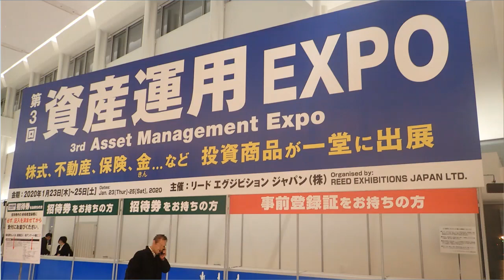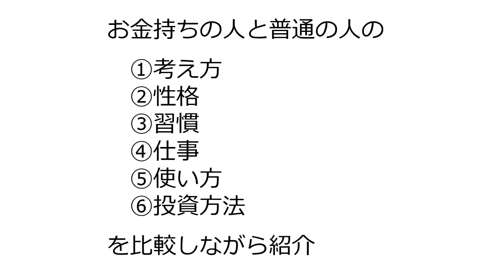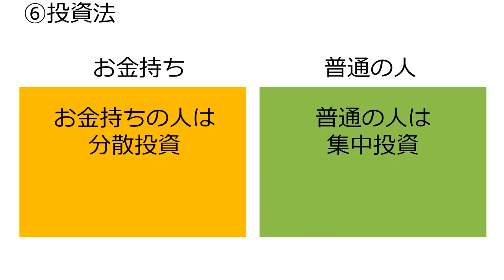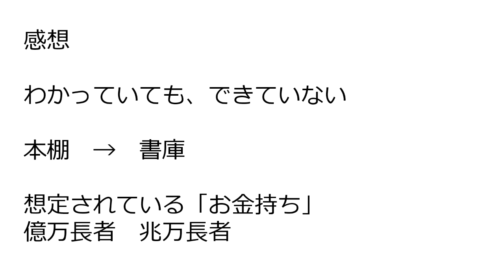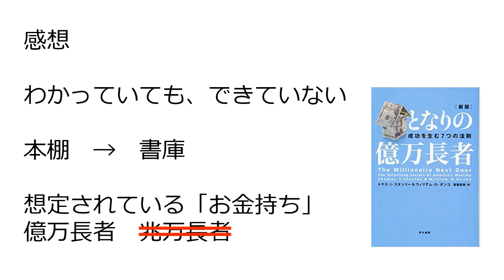「お金持ち」と「普通の人」の違い！資産運用EXPO特別公演セミナーレポート①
資産運用エキスポでセミナーを８つ受講してきました。
この動画ではセミナーの内容を要約してお伝えします。

今回はその１

【受講したセミナー】
1月23日［木］10：00～10：50　主催者セミナー
富裕層の資産コンサルタントが語る！
「お金持ち」と「普通の人」の異なる思考法

IFA法人 GAIA(株)
代表取締役社長 兼 CEO / ファイナンシャルプランナー
中桐 啓貴 氏

となりの億万長者

2020年1月23日の資産運用EXPOに行ってきます！株、不動産、コインランドリー、仮想通貨のセミナー８本受講してきます！

メモや記憶を頼りにまとめていますので、もしかしたら私の解釈の違いや、聞き間違いがあるかもしれません。
ご指摘等があれば、コメントや概要欄で訂正させていただきたいと思います。